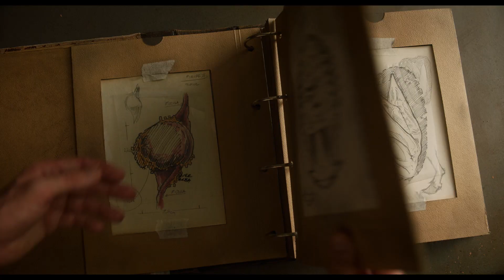映画『クライムズ・オブ・ザ・フューチャー』予告編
鬼才デヴィッド・クローネンバーグ監督が描く強烈な近未来！
『クライムズ・オブ・ザ・フューチャー』は、2023年8月18日(金)より全国公開されます。

【あらすじ】
そう遠くない未来。人工的な環境に適応するよう進化し続けた人類は、生物学的構造の変容を遂げ、痛みの感覚も消えた。“加速進化症候群”のアーティスト・ソールが体内に生み出す新たな臓器に、パートナーのカプリースがタトゥーを施し摘出するショーは、チケットが完売するほど人気を呼んでいた。しかし政府は、人類の誤った進化と暴走を監視するため“臓器登録所”を設立。特にソールには強い関心を持っていた。そんな彼のもとに、生前プラスチックを食べていたという遺体が持ち込まれる...。

【キャスト】
ヴィゴ・モーテンセン、レア・セドゥ、クリステン・スチュワート

【スタッフ】
監督・脚本：デヴィッド・クローネンバーグ
配給：クロックワークス／STAR CHANNEL MOVIES
2022年／カナダ・ギリシャ／ DCP5.1ch／アメリカンビスタ／英語／108分／PG12／原題：Crimes of the Future／字幕翻訳：岡田理枝